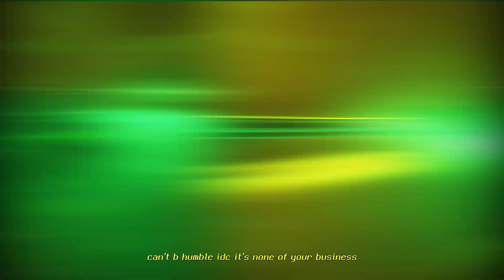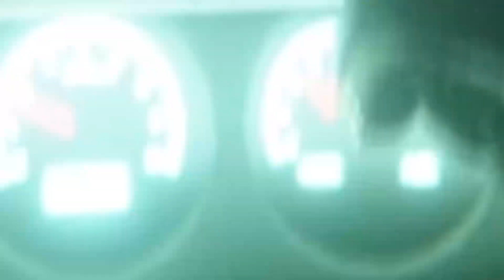Dakshood, Tommy Yang - Drive by 2000 Ft. OWEN, 최성 (Official Visualizer)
Drive by 2000
Music Prod. by Dakshood
Visual by Yoosisipi